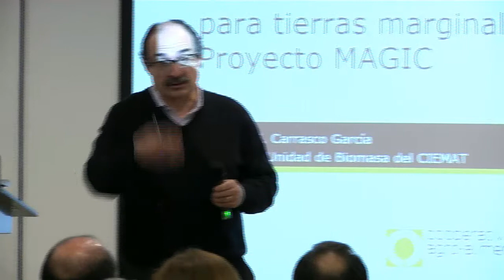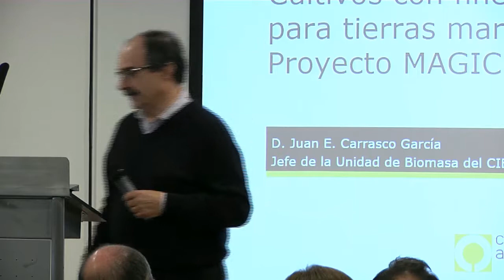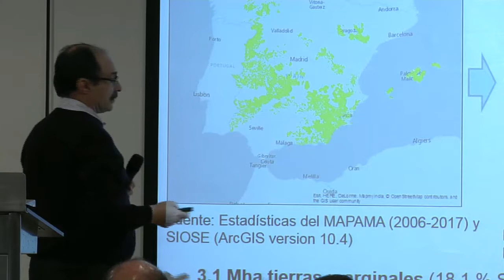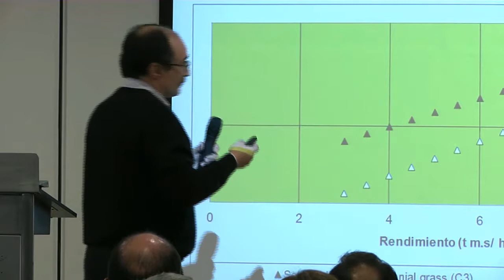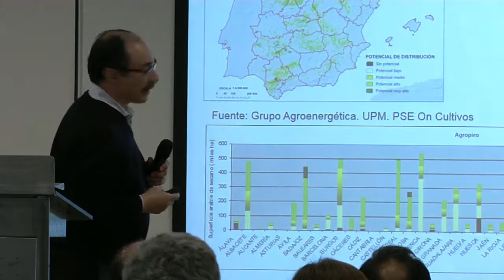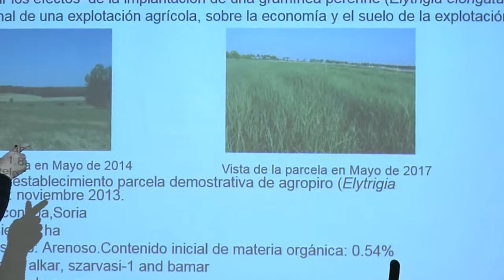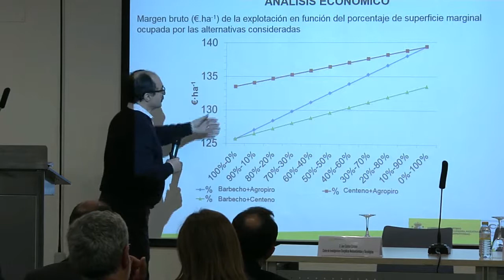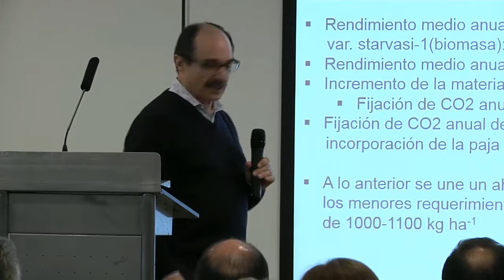Conferencia: "Proyecto Magic" (Juan Esteban Carrasco) | Convención Cooperativas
Ponencia del miembro del Centro de Investigaciones Energéticas Medioambientales y Tecnológicas (Ciemat) Juan Esteban Carrasco, sobre "Cultivos con fines no alimentarios como alternativa para tierras marginales en España. Proyecto Magic", en la convención de Cooperativas Agro-alimentarias de España, en Murcia, el jueves 26 de abril de 2018.

El grupo de trabajo fue moderado por el consejero de Cooperativas Agro-alimentarias de España José María Martínez.